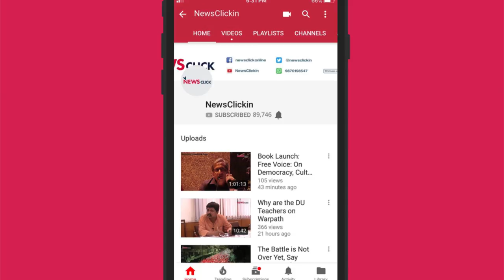Hate Crime: Not Just an Assault on the Body, An Assault on Freedom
On 30th October 2018, Newsclick in collaboration with Aman Biradri and FactCheck.in launched a website called Hate Crime Watch. Hate Crime Watch is an effort to document crimes motivated partly or wholly by prejudice against the actual or perceived religion of the victims.